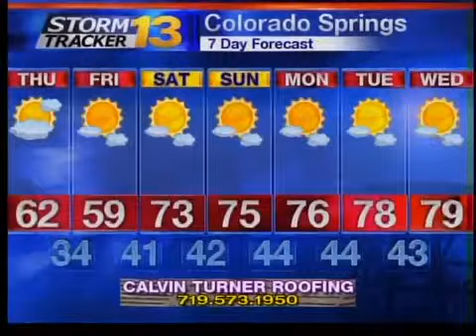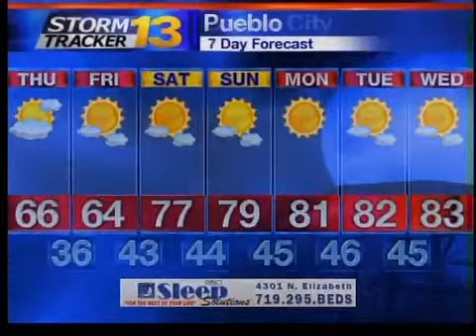Jay's Wednesday Evening Weather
There are some showers and storms around this evening, but some of those will change over to snow late tonight - with snow levels possibly dropping to as low as 7500 feet.  Much nicer weather is in the rest of the forecast after a couple of cool days.